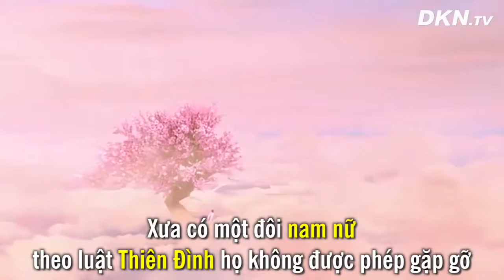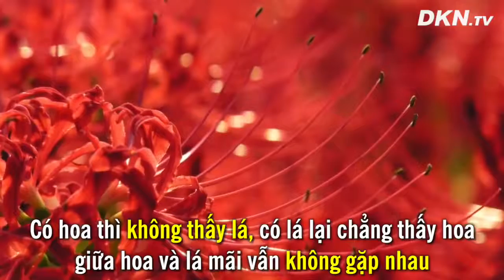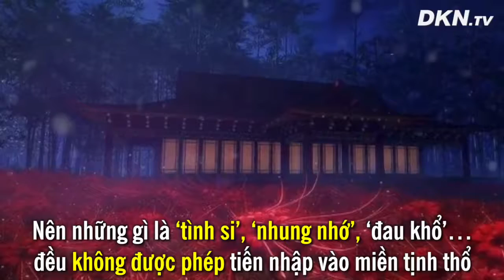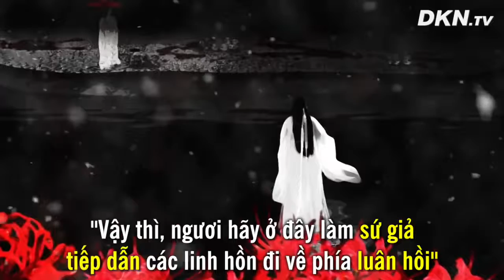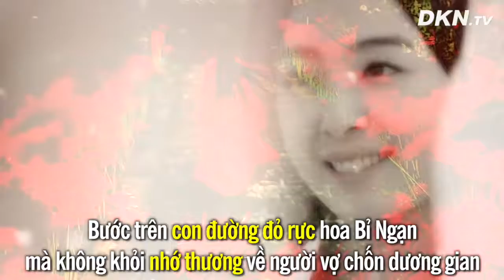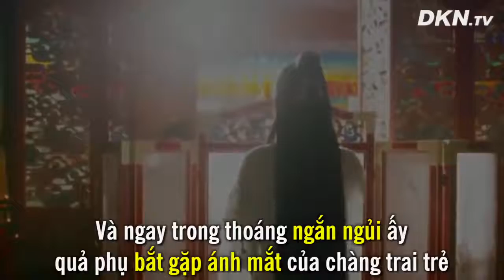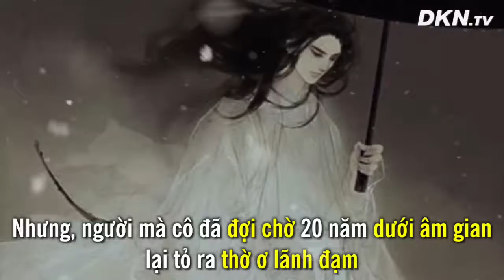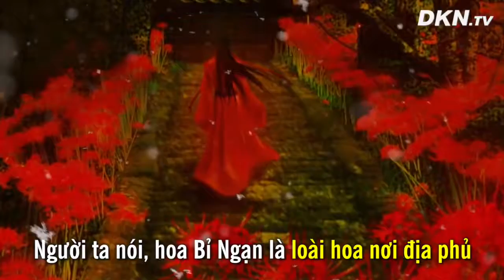chuyện tình cảm động về loài hoa bỉ ngạn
chuyện tình tiền kiếp bỉ ngạn hoa